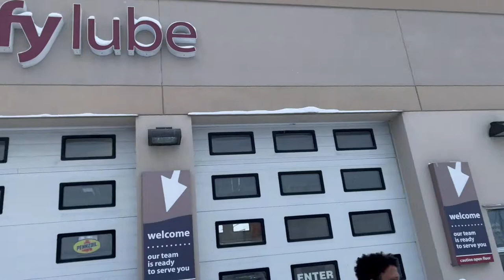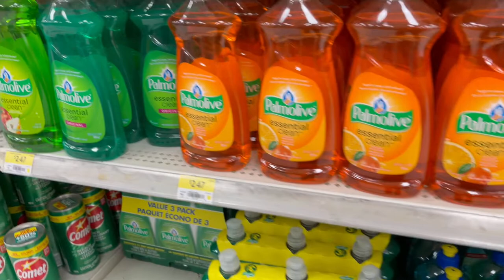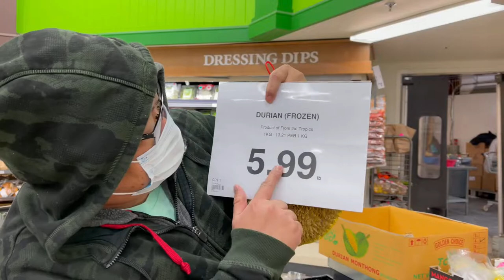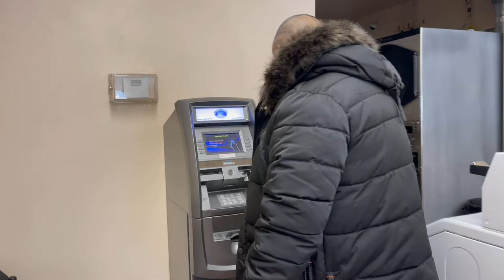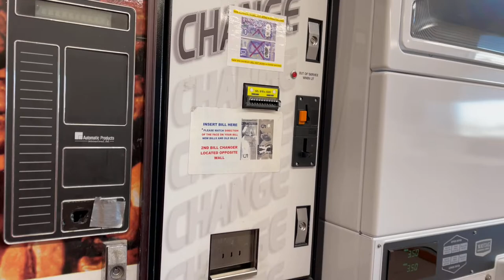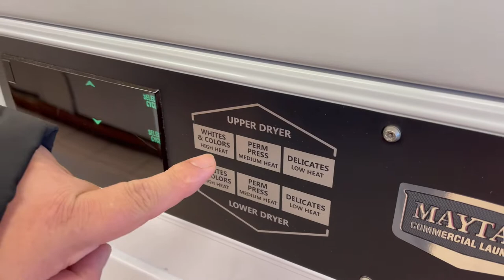VLOG 163 ALL AROUND YELLOWKNIFE NWT JANUARY 2021 laundry and food around town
VLOG 163  doing laundry and eating around the city of yellowknife canad
AROUND YELLOWKNIFE JANUARY 2021
Vacation in Yellowknife and ikot ikot around town.